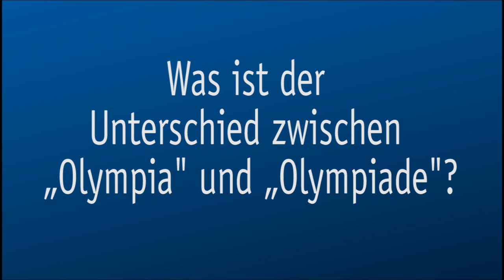Was ist der Unterschied zwischen „Olympia“ und „Olympiade“?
Dieses Video ist Teil des Adventskalenders 2016 der Deutschen Sporthochschule Köln. Den vollständigen Online Adventskalender findet ihr ab dem 1.

Neben spannenden Fragen aus der Sportwissenschaft, welche von Experten und Expertinnen der Sporthochschule beantwortet werden gibt es auch tolle Preise zu gewinnen.